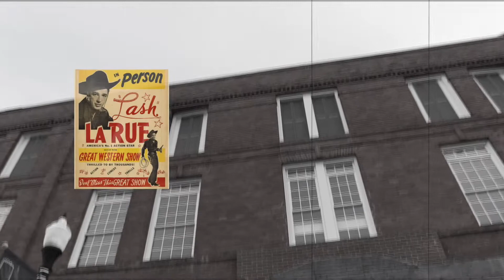The Spy Who Loved Lash LaRue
In the 1940s, a woman in Belton jumped to her death from the Opera House after an affair ended with movie cowboy Lash Larue who visited Belton as part of his national wild west show tour. Larue allegedly told the woman he would send for her and take her to Hollywood after his tour, but he did not. But there is another wrinkle to this story. (keep in mind, many of the details are based on conjecture and legend, so your ghostly mileage may vary).